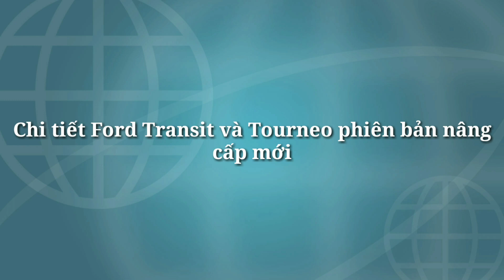Chi tiết Ford Transit và Tourneo phiên bản nâng cấp mới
Xe 360
Ford vừa cho ra mắt thêm 2 phiên bản được mang tên Trail và Active cho 2 dòng xe chở khách tại Châu Âu. Theo đó, mẫu Transit và Tourneo sẽ được nâng cấp chú trọng vào hiệu suất vận hành.